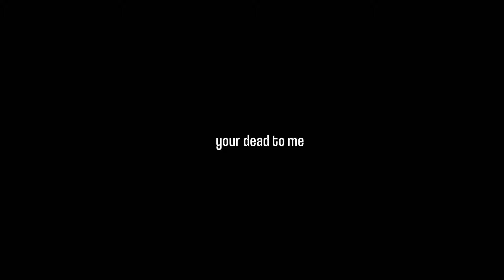"your dead to me" , "your obsessed just let it go" | soukoku • bsd | chyalvrr!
the eyebrows sucks lmao btw i forgot to shade the hair mb